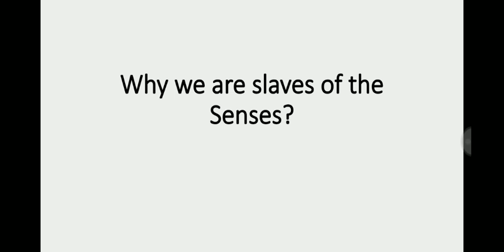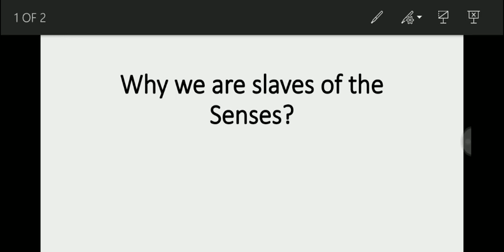Why we are slaves of our senses? Part - 1 | Achieve IAS